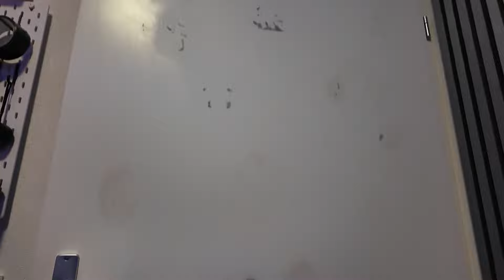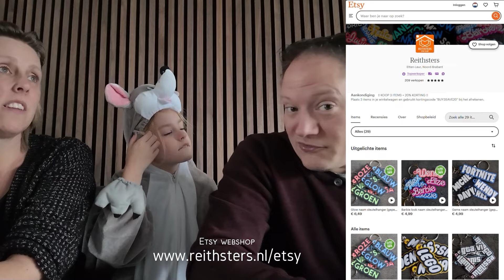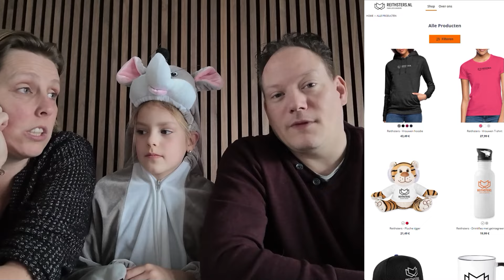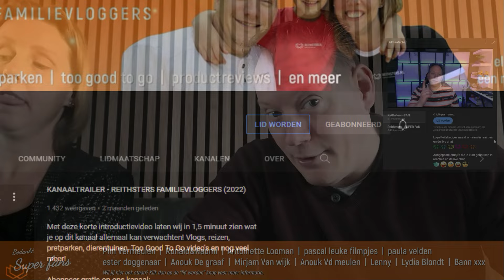Q&A - VRAAG EN ANTWOORD #7 - VLOG #549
Leer ons nog beter kennen. In deze 7de Q&A vlog beantwoorden wij 7 vragen die jullie aan ons gesteld hebben. En daarin maken wij ook bekend waar wij dit jaar met de zomervakantie naar toe gaan op vakantie.